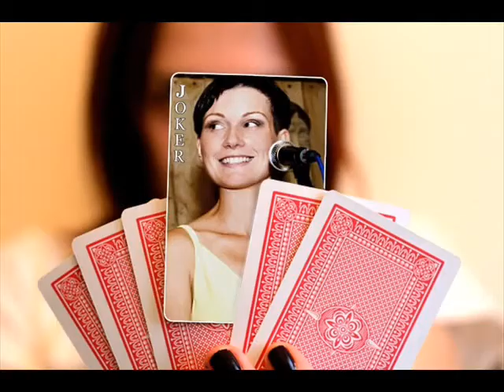Tak mało.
TAK MAŁO.Wiersz z tomiku.SKRAWEK NIEBA.Pani Jolanty Karasińskiej Poetki z Barlinka.Muzykę do wiersza napisali-Bolesław Gilewicz,Zdzisław Gilewicz.z zespołu muzycznego -SOFT z Barlinka.